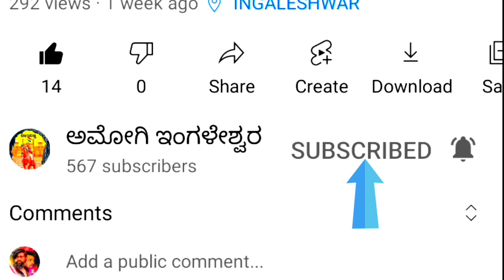ವಿಜಯಪುರ ಜಿಲ್ಲೆ ತೊರವಿ ಗ್ರಾಮದ ಮನೆ ಅದ್ಭುತವಾದ ಮನೆ